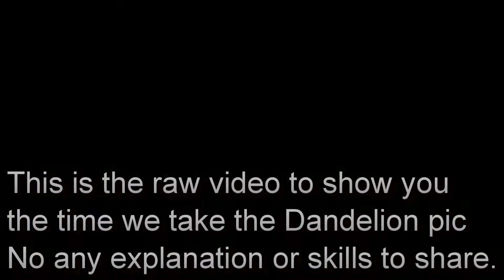A beginner's Sample Video to Macro Photography with iPhone or Smartphone.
Bottom@youtube

Could you help us by hitting the subscription box?
As small shop, no budget to make ads to get subs!

*** For checking out the lens set for your phone? ***

Amazon (probably is fulfilled by third party:

Note:
This video is being managed exclusively by DCkina. To use this video for broadcast or in a commercial player, please go to

The Phone Pictures showing in the video is property of their respective Holders and are referred to here for descriptive purpose only

Any comments may not be posted automatically.